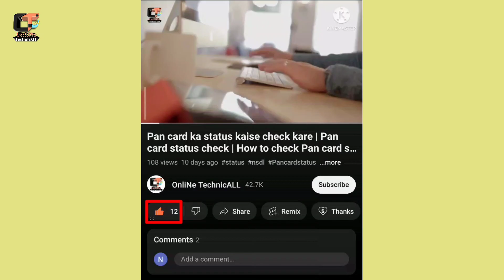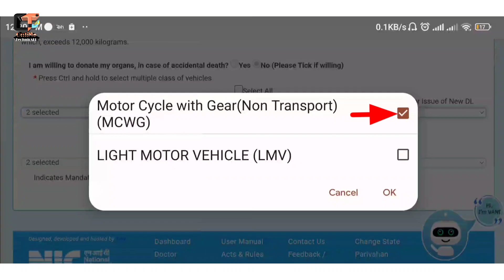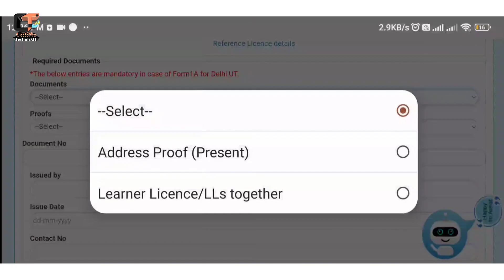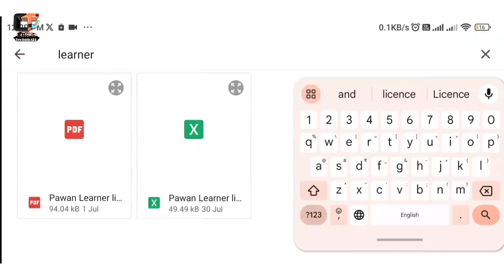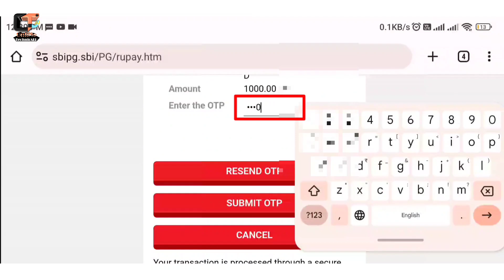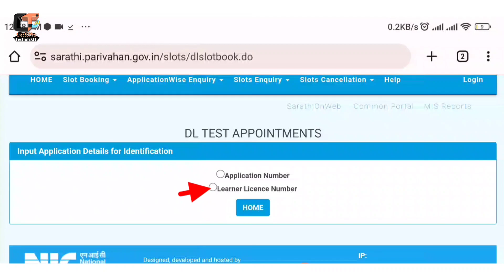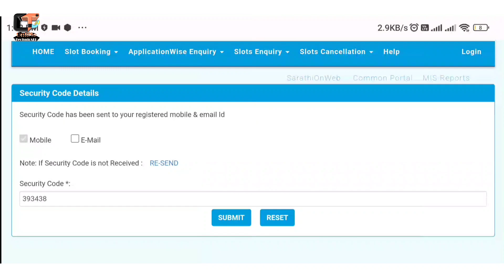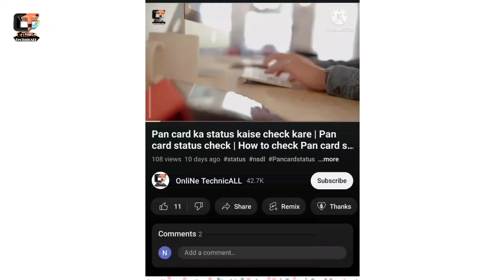Driving Licence apply online | DL online apply 2024 | How to apply Driving Licence online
Driving Licence apply online | DL online apply 2024 | How to apply Driving Licence.

Namskar Dosto mera name hai Ravi Kumar, Swagat hai hamare "OnliNe TechnicALL" ma. Dosto is video me Maine "Driving Licence apply online karne ka full process bataya hai, pahle DL kaise apply kare, Driver licence ka docoment upload kaise kare, Driving Licence ka fees payment kaise kare, and Driving Licence ka test slot appointment kaise book kare and RTO office kya kya le kar Jana hai ye sab is video me bataya hai.

DL online apply 2024
00:31 Driving licence apply online.
apply Driving Licence online
Driver Licence kaise banaye
Driving licence apply up
Driving licence online apply up utter pradesh
00:46 Driver Licence apply online
01:47 DL Vehicles select
02:36 Dl show your application number
03:20 Driving licence online apply upload docoments.
Driving Licence application photo signature upload.
03:41 DL upload address proof Aadhaar card.
04:39 Driving licence upload learning licence.
05:32 Driving Licence fees payment online.
05:43 DL total fees show.
07:23 Driving Licence appointment book online
online appointment for Driving Licence.
08:26 DL select appointment date.
08:50 select DL time for appointment.
09:31 DL application number print.
09:51 before visiting RTO office collect you docoments.
10:21 DL complete 15-20 days
10:25 Driving Licence test failed to kya hoga.
online apply Driving Licence.
How to apply Driving Licence online.
How to apply DL.
How to apply DL online in up.

दोस्तों बहुत-बहुत धन्यवाद वीडियो देखने के लिए!